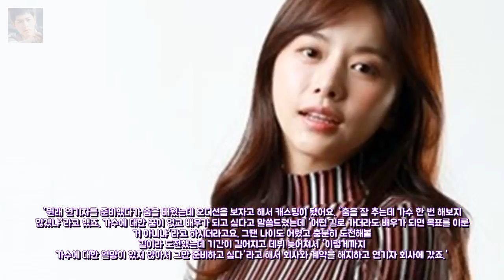한보름 가수 준비로 데뷔 늦었다..시간 돌린다면?(인터뷰③) 엔터테인먼트